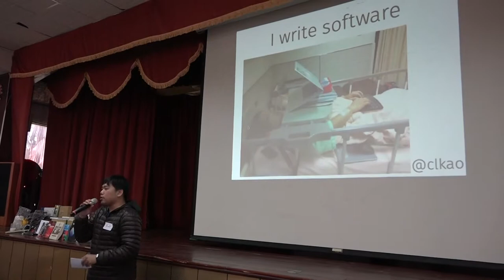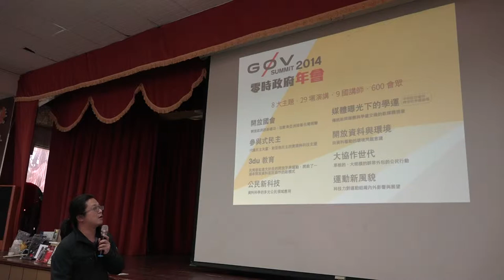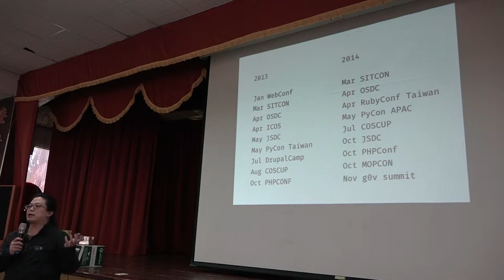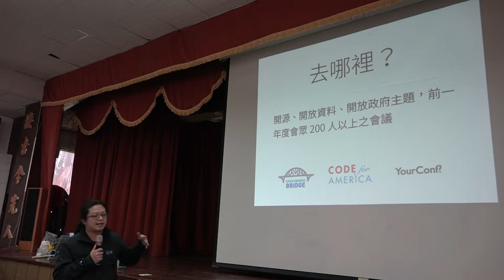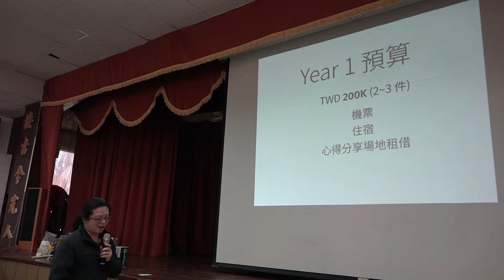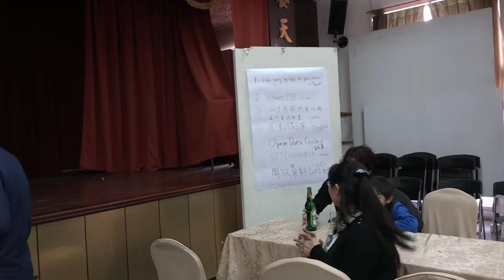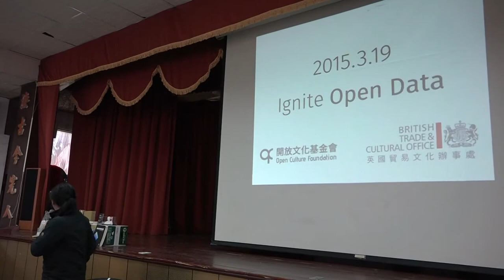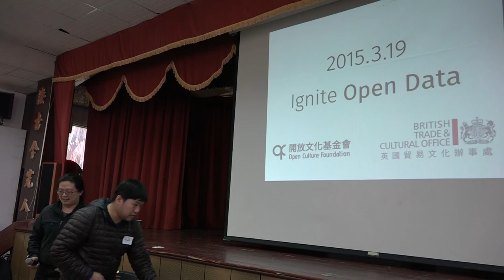第一屆OCF烤山豬募款餐會 每年資助台灣青年出國參加資訊會議計畫 高嘉良